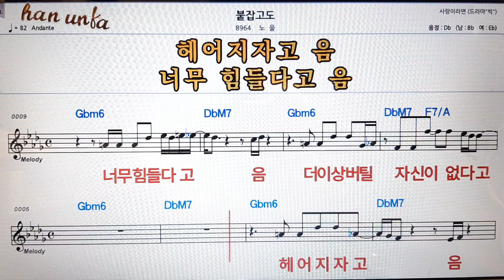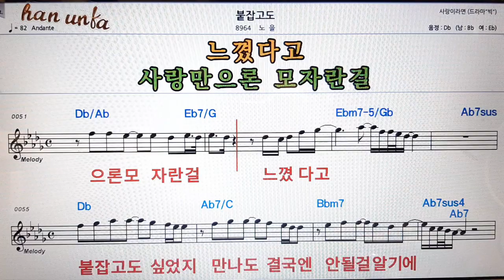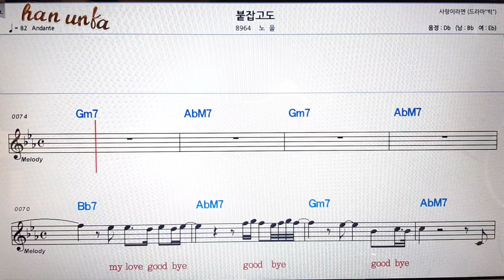붙잡고도/노을👍노래 반주, 코드 악보,가라오케💋Karaoke*Sheet Music*Chord*MR